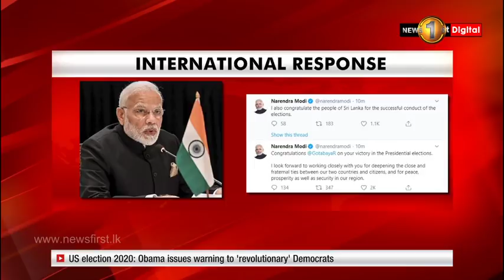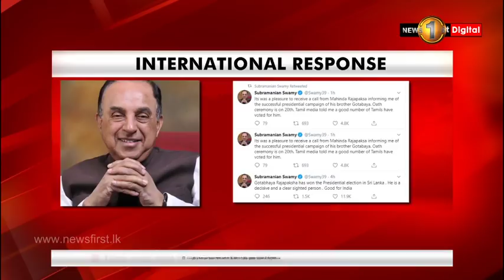Gotabaya Rajapaksa elected as the 7th executive President